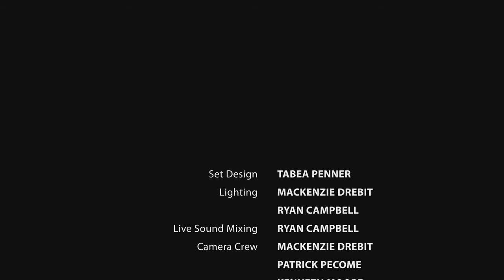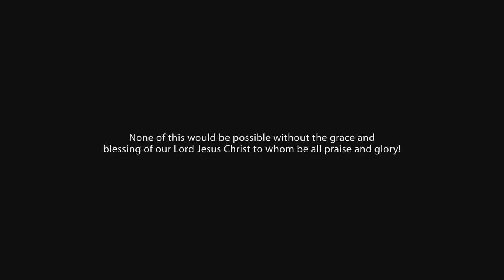Przyjmij obfitszą sprawiedliwość - Walter Veith [Lektor PL]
Jeśli chcesz i możesz, wesprzyj moją działalność: Samuel Bukowski, nr konta: 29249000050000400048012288, tytułem: Wsparcie misji

Skąd możemy wiedzieć, czy mamy umysł Chrystusa, czy umysł faryzeuszy? Co odróżnia dobre uczynki akceptowane przez Boga od tych, które nimi nie są? Biblia mówi o dwóch bardzo różnych typach sprawiedliwości.
Czym one właściwie są?
Jaką doskonałość musimy posiadać?
W tej prezentacji Walter Veith przygląda się usprawiedliwieniu przez wiarę i standardowi sprawiedliwości Chrystusa.